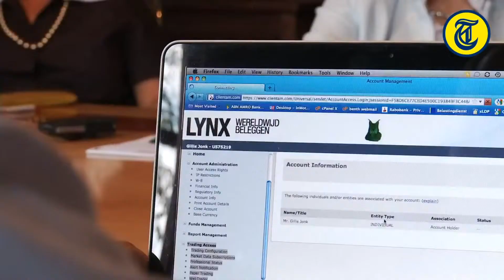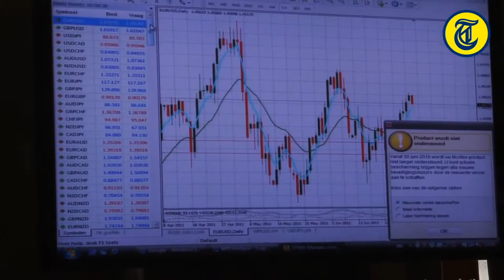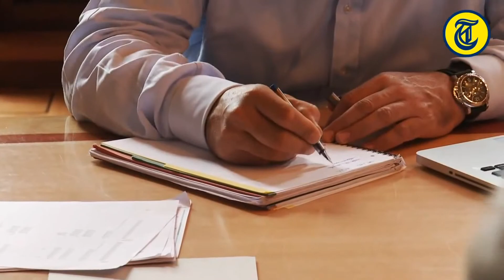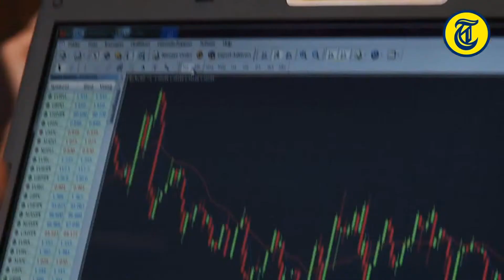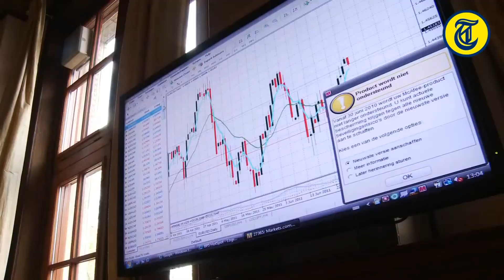DFT Beleggingsinstituut - Slotaflevering (Dubai 2011)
Deze film is geproduceerd door Amstelworks. Bezoek